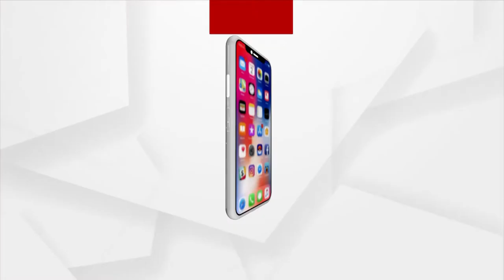MATANTARA : କନ୍ଦଳ ଘେରରେ କଂଗ୍ରେସ